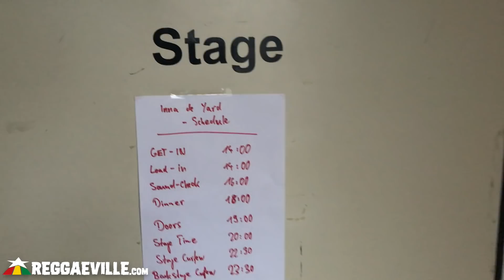Inna De Yard feat. Ken Boothe, Horace Andy, Winston McAnuff in Cologne, Germany [June 11, 2019]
INNA DE YARD
feat. Ken Boothe, Horace Andy, Winston McAnuff, Cedric Myton, Kiddus I, Var & Kush McAnuff
in Cologne, Germany @ Gloria [June 11, 2019]